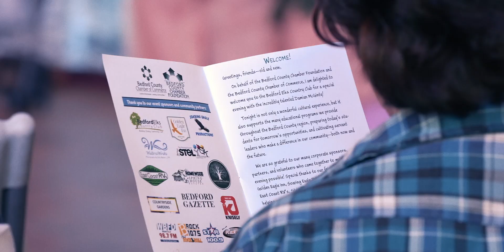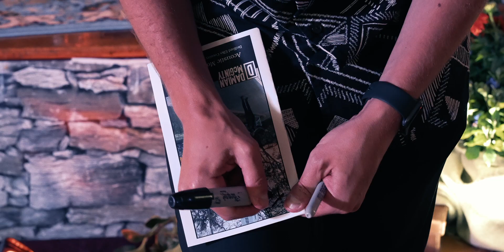🎤 Damian McGinty Concert Highlights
Relive the best "moments" (see what we did there?!) of Damian McGinty's concert at the Bedford Elk's Country Club! 🎵

A special thanks to the Bedford County Chamber of Commerce! 🙌 We are grateful for the opportunity to capture and share this experience with all of you.